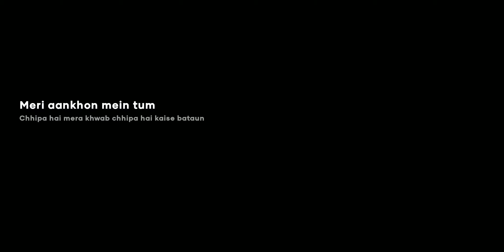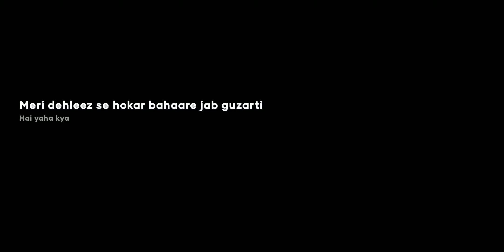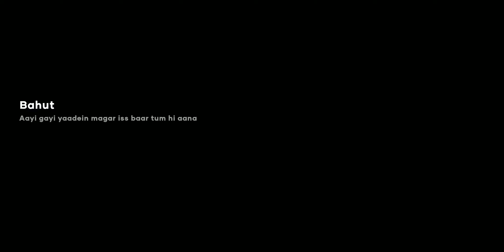Suna Hai Lyrics video | Jubin Nautiyal | Jb Argal music